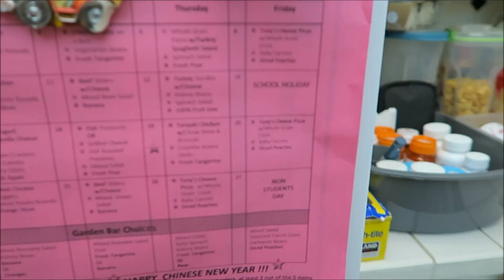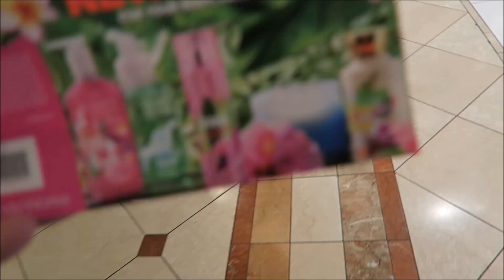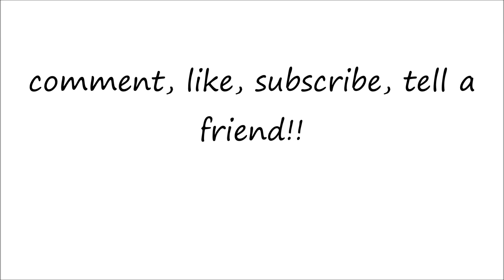HEART SHAPED FOOD! vlog #511